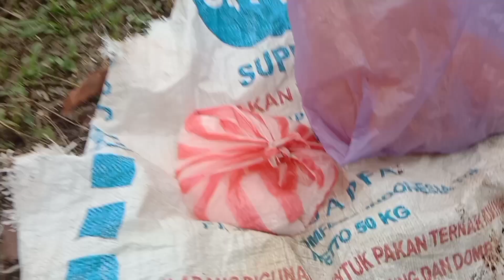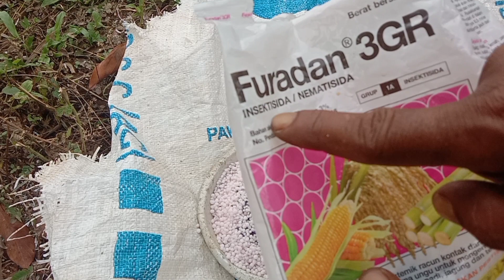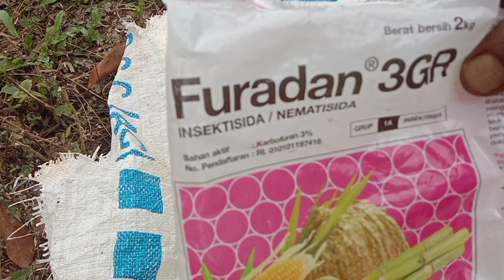Pemberian Nutrisi dan pencegahan serangan Rayap/Nematoda pada Durian Montong pegungan